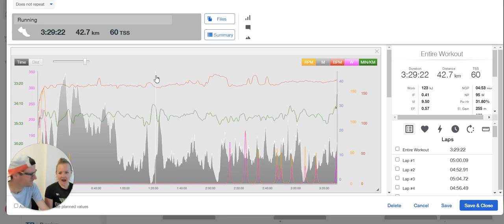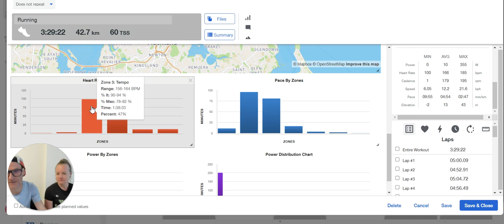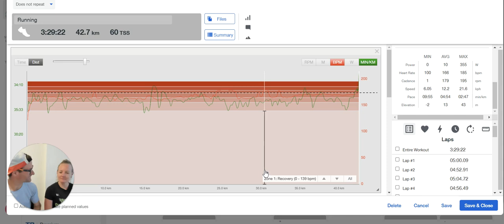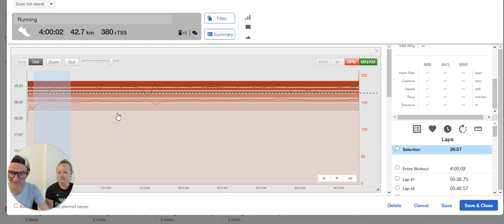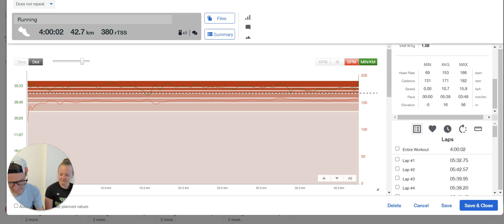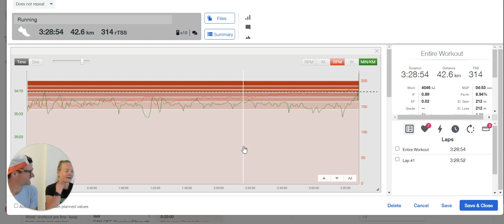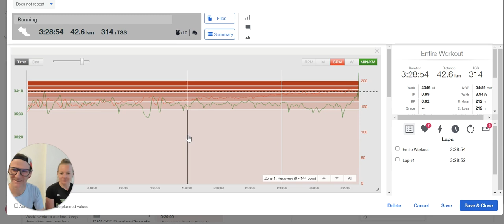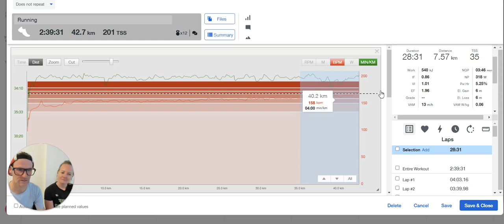Auckland Marathon Data Review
In todays Pod we review some data files of well executed races from Auckland Marathon last weekend. From a 4 hour marathoner, Sub 3:30, and Sub 2:40. You'll get to see what is common by different runner type by heart rates zones and what is similar.
You'll also get to see how different runners fatigue in a marathon.
Enjoy! Reach out for any questions :-)